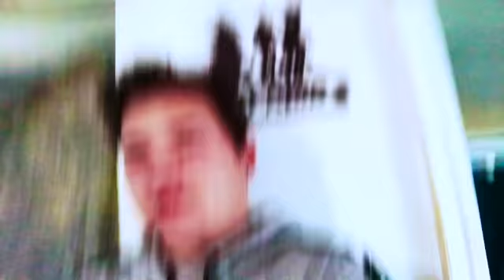Vlog #3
I hope you enjoyed this YouTube video.

If you would like to follow me  for more content you can do so on: